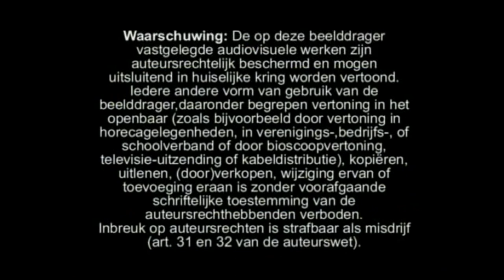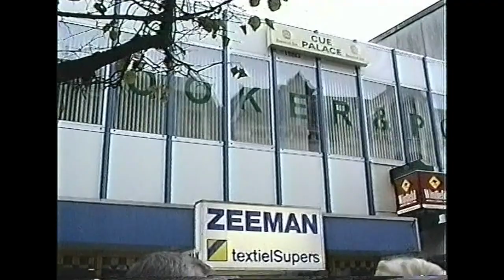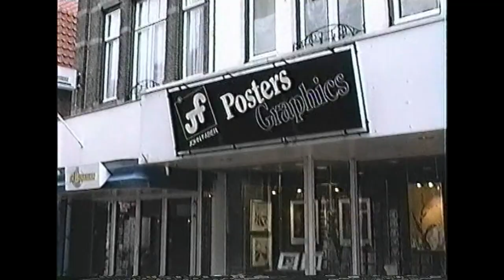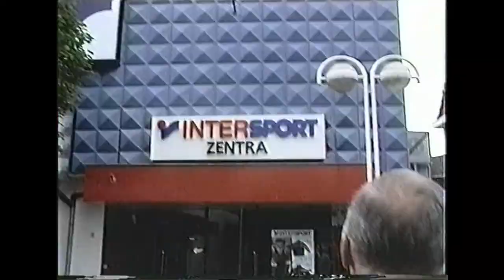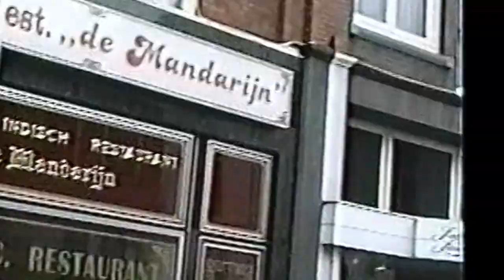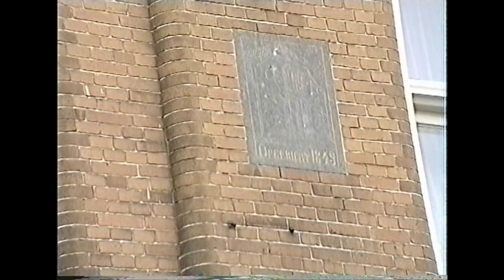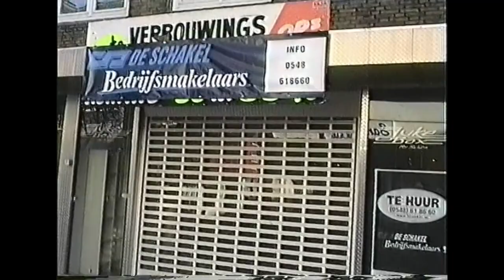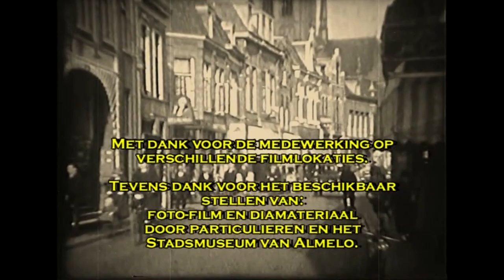Terug in de tijd: van Kerkstraat naar Oranjestraat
In de serie "Zwervend door Almelo" legde filmer Martin van Rossum praktisch alle interessante plekjes van Almelo op beeld vast. Hij registreerde de juweeltjes van Almelo vanaf de veertiger en vijftiger jaren. De reeks documentaires gaan over de Nieuwstraat tot het eind van de Ootmarsumsestraat. Uit de beelden wordt duidelijk dat het heden onlosmakelijk is verbonden met het verleden.

Deel 2 van de reportage van Martin van Rossum over de Grotestraat Noord, van de Kerkstraat tot aan de Oranjestraat. In deze film uit 2002 heeft Troudy Polman- Grevinga een interview met Jan Rohof van de gelijknamige schoenenzaak.